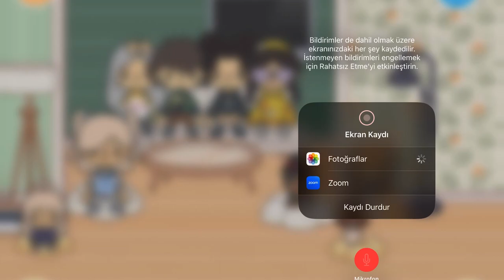Toca Boca Life World Yeni Karakterler Tasarlıyorum Part 1